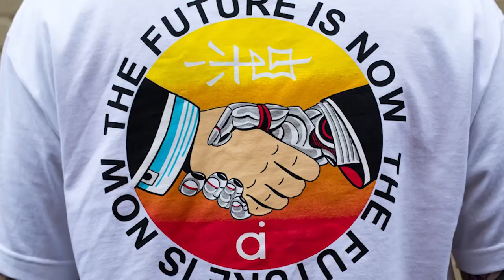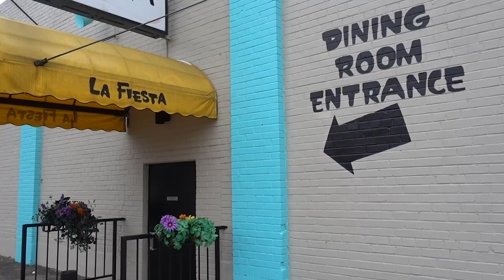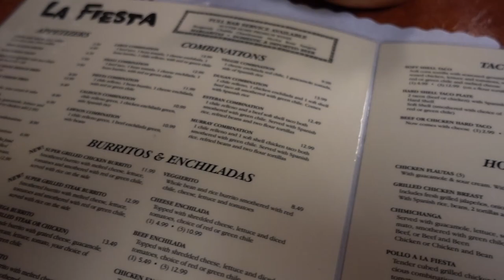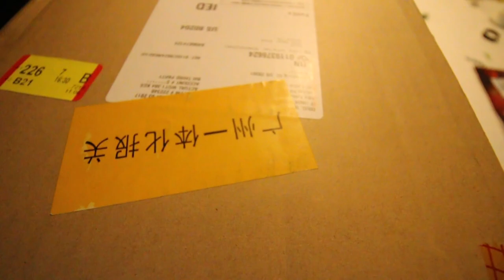XENO UltraBOOST Arrived! + NikeSB Black Pigeon thoughts!? + Bet's OFF!!